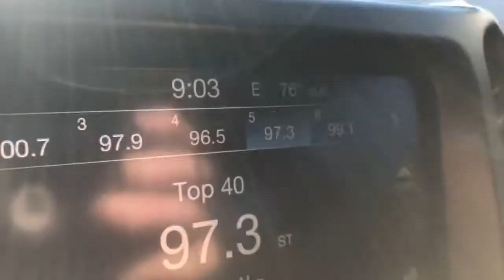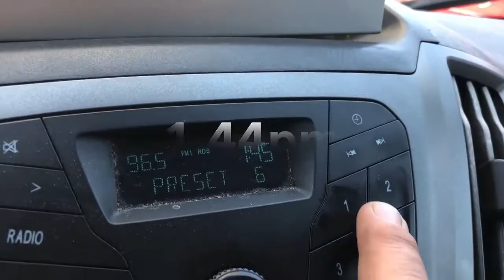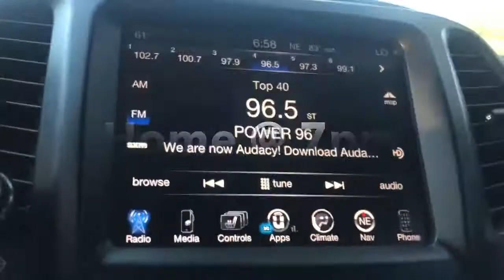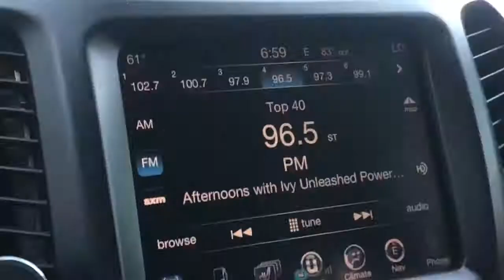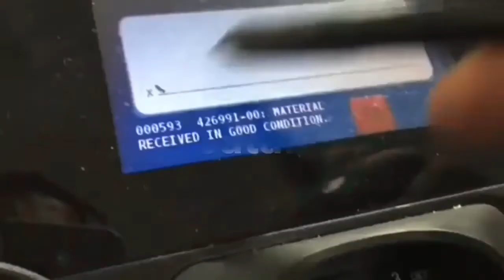Mr Satan Channel - Plumbing Video Log 4-16-21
If you want to get out of the flat earth matrix alive you need to place your Blood Over Intent
If you know other languages help by posting this good news information translated to the people

Type 'blood over intent' into your Youtube Search Engine, refine search to 'today'
and see all your brethren spilling up their blood over intent to be bringing forth
Heaven on Earth and releasing all from bondage.